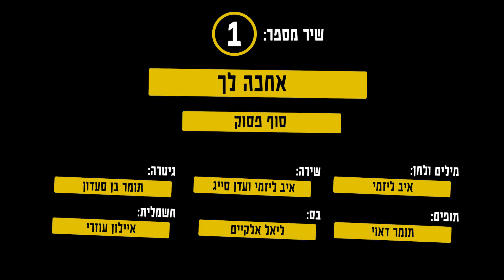אחכה לך- סוף פסוק (מקורוק ירושלים 2016)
"אחכה לך"

שם ההרכב: סוף פסוק
איב ליזמי, אילון עוזרי, תומר בן סעדון,
עדן סייג, תומר דאוי, ליאל אלקיים
כתיבה ולחן: איב ליזמי

הופק במסגרת פרויקט 'מקורוק' של בית מדרש 'אלול', בית אביחי ומקורוק ישראל
ריכוז והנחיית בית המדרש: אודיה גולדשמידט
ניהול מוסיקלי והדרכה: דנה ברגר
עיבודים והדרכה: יונה קפלן
הפקה מוסיקלית, טכנאי הקלטה, מיקס ומאסטרינג - אוריאל יחזקאל
תודות - עטרה בן אבו, ליסה שפר, דר דשן ומועצת הנוער העירונית
אולפני Understage המרכז למנהיגות צעירה- ויצ"ו הברר
צולם בחצר בית אביחי במסגרת 'מופע הסיום מקורוק ירושלים 2015'

בימוי והפקה: קובי שרביט
צילום: קובי שרביט, יואב זוהר, איגור פרברוב
עריכה: דניאלה רדין
סאונד: נתנאל טוביאס

השיר נכתב בעקבות סיפור דוד ומיכל. לאחר שדוד ברח, השיאו
את מיכל לגבר אחר. השיר מבטא את הרגשות של מיכל, היא נמצאת עם
מישהו ואוהבת אותו, אבל עסוקה בגבר השני שלה שהעניינים איתו עדין
לא פתורים. היא מבולבלת בגלל חוסר הודאות שבו היא נתונה.

"אהובי בין תקוות אוהבך
אהובי מוקשי הדרך הם לך
אהובי בין שנים יריבים
סיפורים וקשרים
בין הימים
אהובי יקירי תקוות אוהבים
אוהב אותך עוד בסוף הימים

אחכה לך
אהובי האבוד אני כבר של אחר
לא שייכת לך עם כל הכאב
לאן נעלמת אויבך את דמך כבר לקח
לאן נעלמת האם הוא אותך כבר רצח
אחכה לך

ועכשיו בשבילים אחכה כי יודעת אני
שתשוב לבקר
כי אני שלך והוא שלי
אני איתך והוא איתי
ברור לי שעלי אתה כבר לא תוותר
אחכה למרות שאני שייכת לאחר

אחכה לך
לאן נעלמת האם הוא כבר רצח
אני שלו ליבי איתך
אני איתו אני איתך
אחכה לך